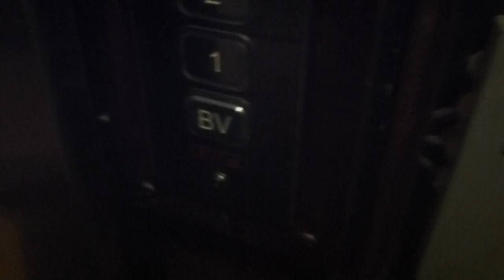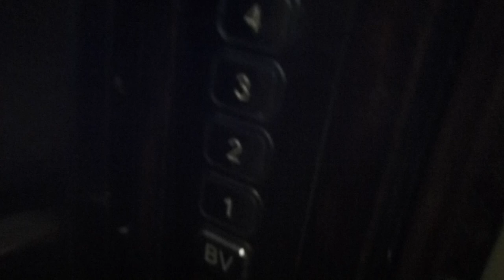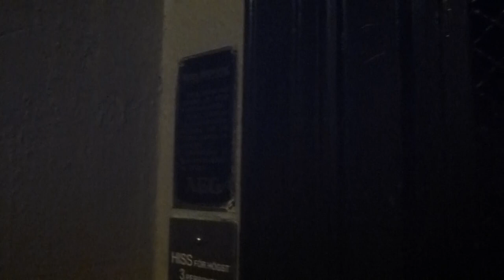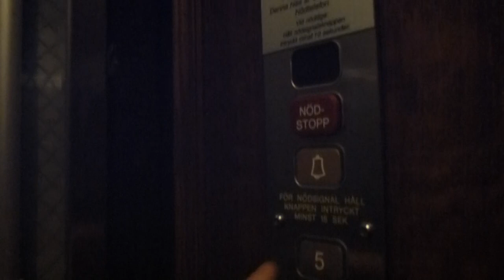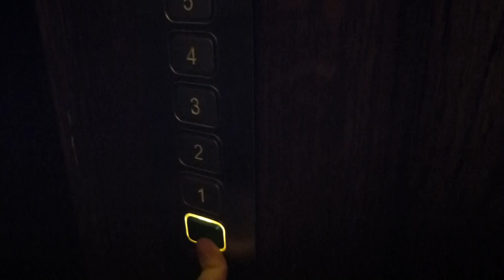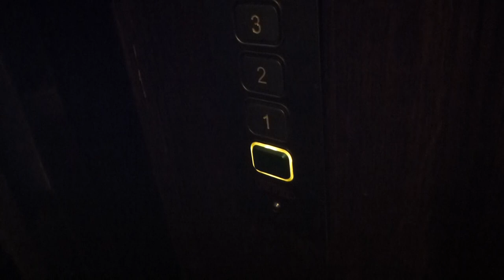2 AEG Elevators, WPM Mod @ Ringvägen 125